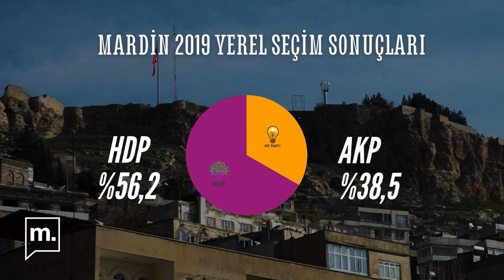YEREL SEÇİM 2024: Mardin | DEM Parti kazanırsa yine kayyum gelir mi?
Medyascope Diyarbakır temsilcisi Ferit Aslan yerel seçim nabzı için Mardin'deydi. Şehirde seçim değil geçim konuşuluyor. DEM Parti'nin favori olduğu seçimde merak edilense şu: Yine kayyum gelir mi?

Ferit Aslan bu videoda hem DEM Parti'nin eş başkan adaylarından Ahmet Türk hem de AKP adayı Abdullah Erin'le konuştu.

Beğenerek izlemeniz dileğiyle...

Kurgu: Egehan Koska